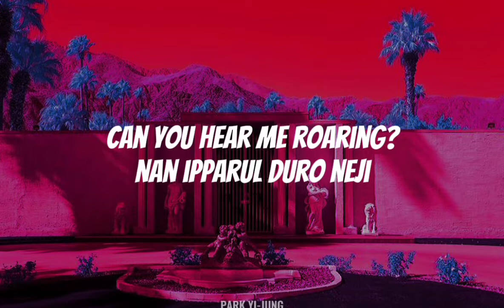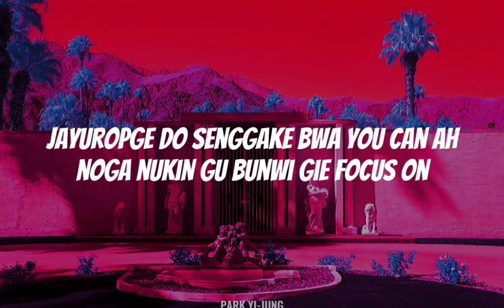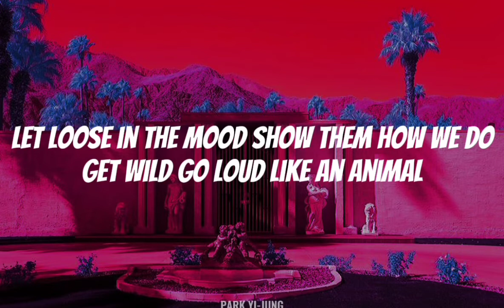NCT x Aespa - ZOO (easy lyrics)